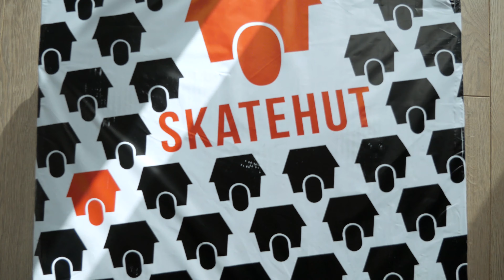Unboxing Rollerblade RB Cruiser inline skates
Unboxing of brand new RB Cruiser inline skates from Rollerblade.
Purchased in Skatehut.